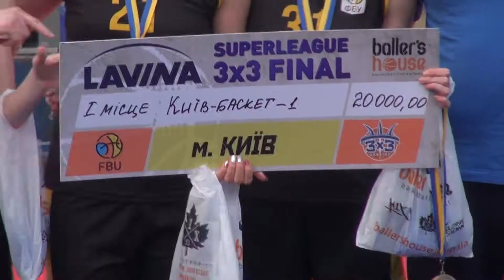Lavina Суперліга 3х3. Фінальний етап. Жінки. Топ-моменти